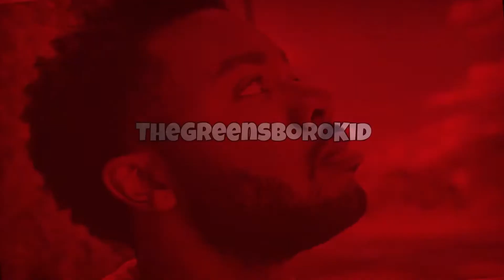BRON STILL MOVING LIKE HE YOUNG!!! Los Angeles Lakers Vs San Antonio Spurs Highlights Reaction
Verse of the day:
“Let the morning bring me word of your unfailing love, for I have put my trust in you. Show me the way I should go, for to you I entrust my life.”